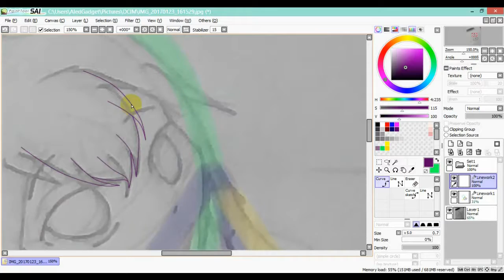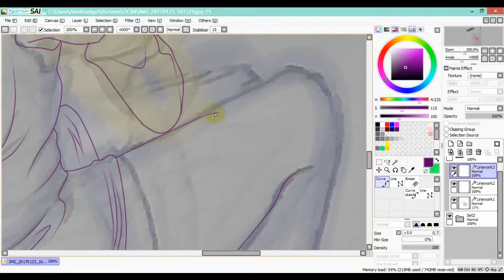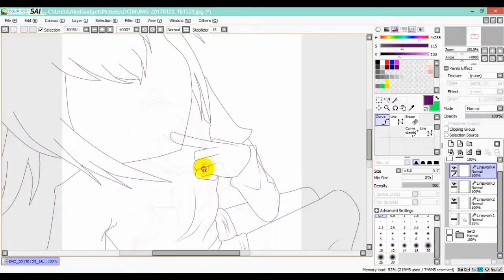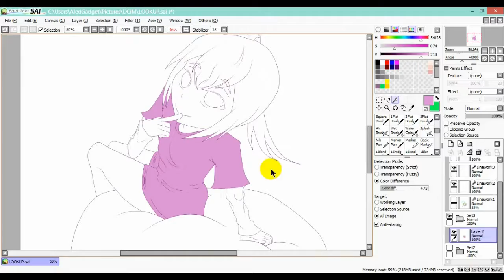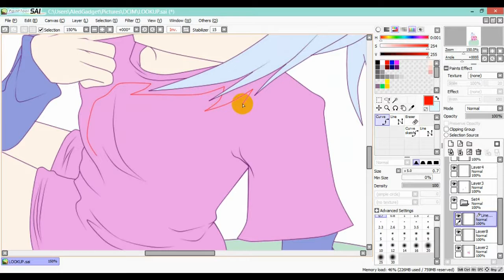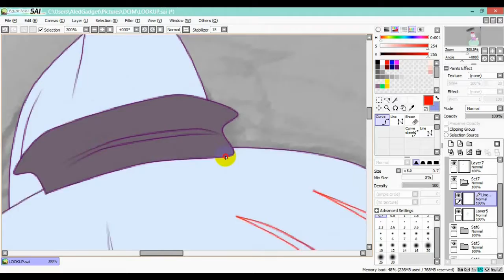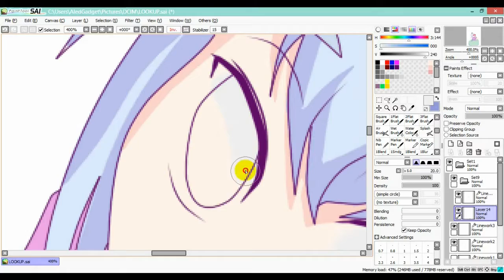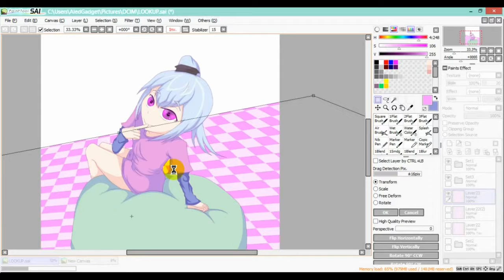[:. V A P O R W A V E .:] speedpaint [mouse user]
hati hati dengan mata, karena warnanya buat sakit mata
vaporwave, mouse speedpaint, paint tool sai